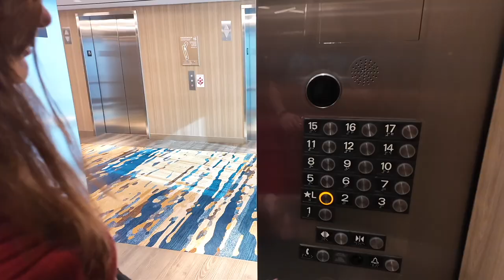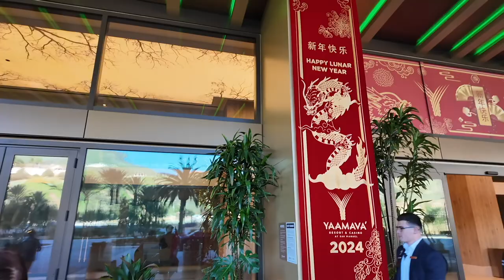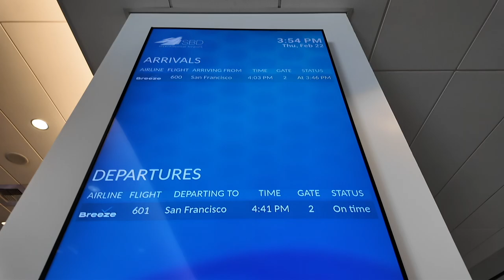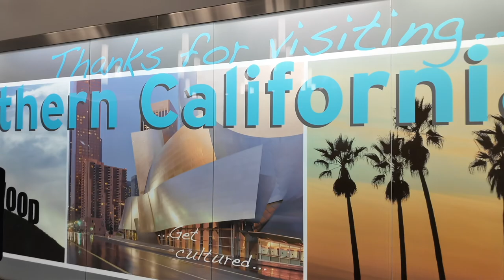Breeze Airlines SBD to SFO! Vlog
Checking out of Yaamava casino takin on breeze airlines from San Bernardino to San Francisco! This is the first time flying this route for the airlines, but breeze is becoming one of our favorite airlines due to the simplicity and the pick  ahead seating.

Equipment used!